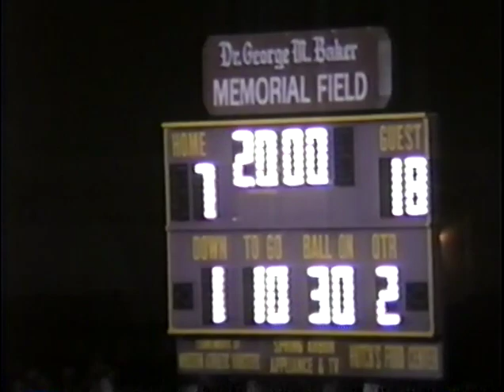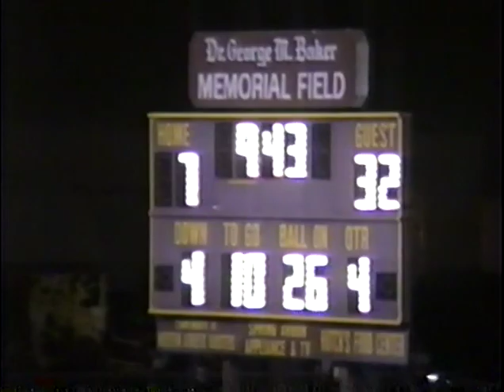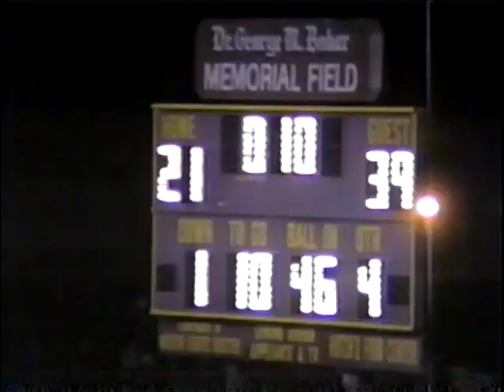1994 Clinton vs Parma Western